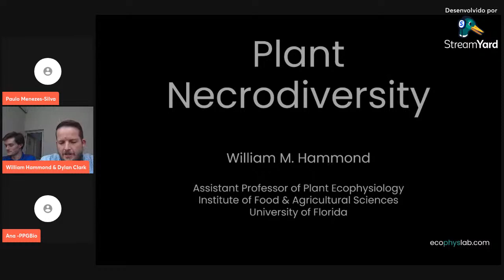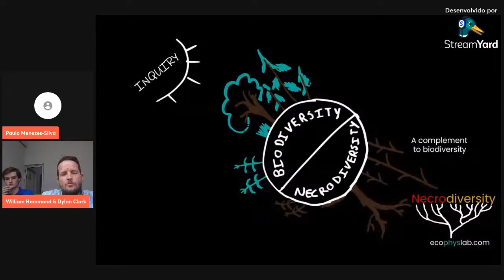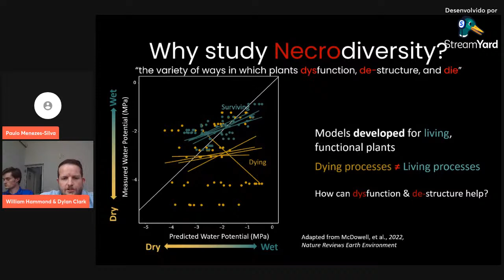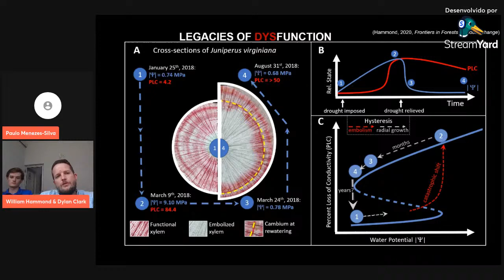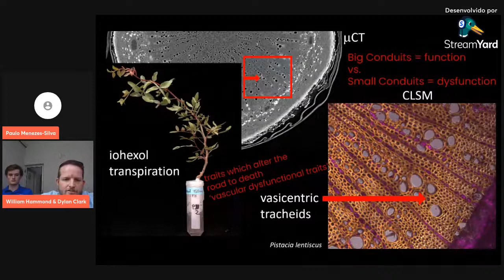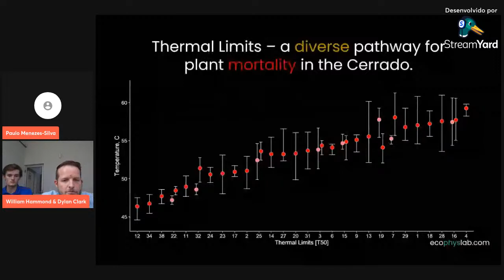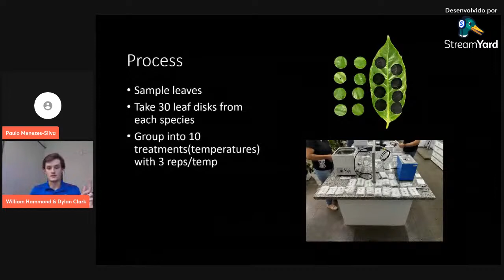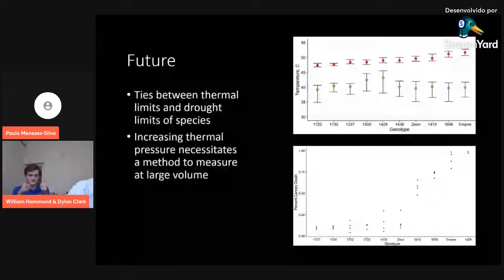BioTalks - Plant Necrodiversity: a Framework for Understanding the Variety of Ways Plants Die